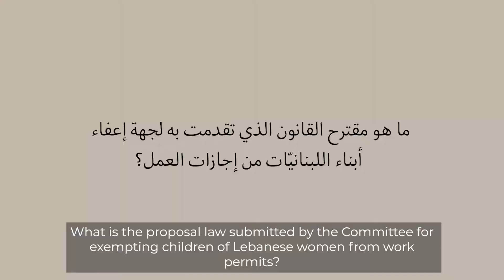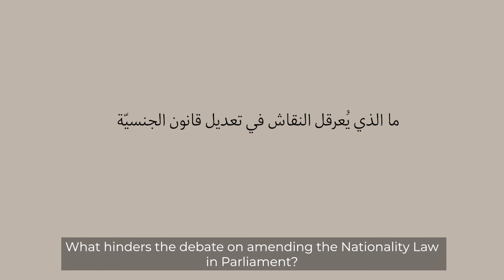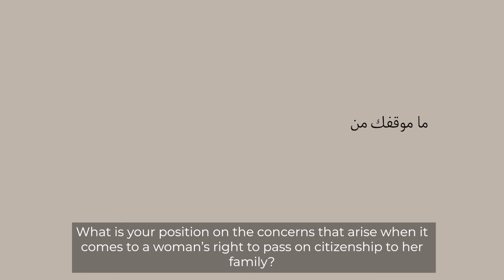Excuse Us, Ladies || ما تزعلوا منا يا نساء : Ali Darwich || علي درويش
Ali Darwich, Doctor, Member of Parliament in the current Lebanese Parliament for the Independent Center Bloc, and member of a number of parliamentary committees: Displaced Affairs Committee, National Economy, Trade, Industry and Planning Committee.

* On the path of their progress on a draft law aimed at exempting the children of Lebanese women from work permits, and about the President’s response on the project?

علي درويش، دكتور، نائب في البرلمان اللبناني الحالي عن كتلة الوسط المستقل، عضو في عدد من اللجان النيابية؛ لجنة شؤون المهجرين ، لجنة الاقتصاد الوطني والتجارة والصناعة والتخطيط .

* عن مسار تقدمهم بمشروع قانون يرمي الى اعفاء اولاد اللبنانيات من اجازات العمل،  وعن رد رئيس الجمهورية للمشروع؟